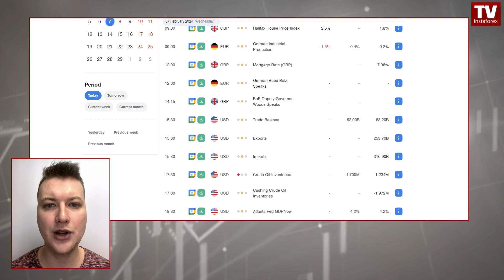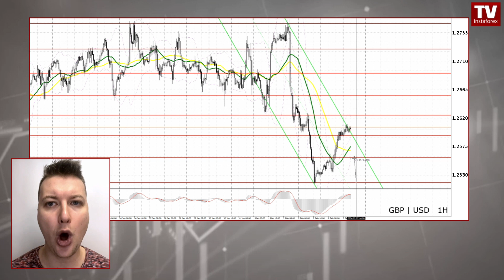EUR/USD, GBP/USD Forecast for February 7, 2024. Dollar gives up ground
00:00 Intro
01:09 Today’s news a nd events
02:13 EUR | USD
03:41 GBP | USD